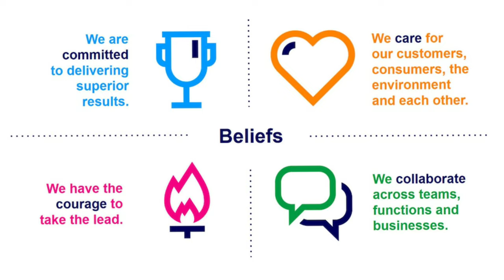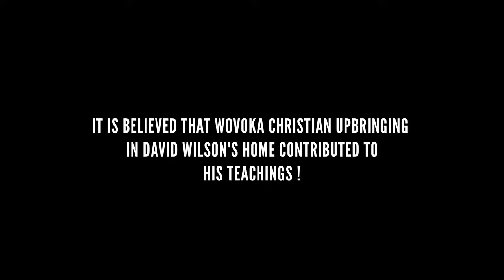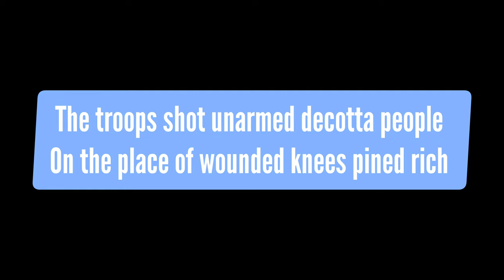GHOST DANCE | Native American Movement | @himanshukatariaartist | Aakrit Performing Arts Academy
Aakrit Performing Arts Academy is one the leading arts academy of the country upgrading performing arts education system in India.

By these free informative video lectures by the International Performing arts Educator Mr.  @HIMANSHU KATARIA  , We bring to you the world class education for all the artist.

To know more about me, You can all Follow me on